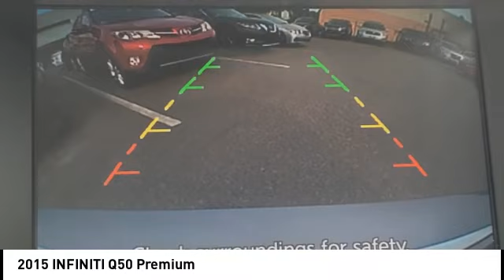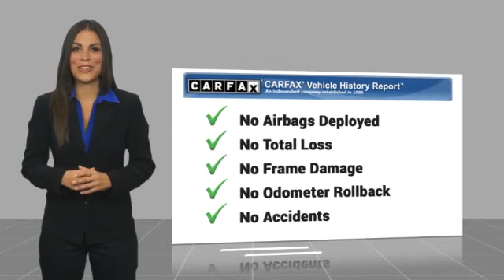2015 INFINITI Q50 Fredericksburg VA 84153H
2015 INFINITI Q50 Premium

Heated Seats, Moonroof, Nav System, Satellite Radio, Back-Up Camera, Premium Sound System, [X02] 60/40 FOLDING REAR SEAT, [U01] NAVIGATION PACKAGE, [L93] ALL WEATHER PACKAGE, Aluminum Wheels. CLICK ME!br /br /KEY FEATURES INCLUDEbr /Sunroof, Heated Driver Seat, Back-Up Camera, Premium Sound System, Satellite Radio. MP3 Player, Keyless Entry, Remote Trunk Release, Child Safety Locks, Steering Wheel Controls. br /br /OPTION PACKAGESbr /NAVIGATION PACKAGE INFINITI InTouch Navigation System, touch-screen, lane guidance and 3-D building graphics, SiriusXM Traffic w/real-time traffic information, INFINITI Connection, including one year subscription of safety, security and convenience features, voice recognition for navigation functions, including one-shot voice destination entry and mirror compass replaced by navigation compass, 60/40 FOLDING REAR SEAT, ALL WEATHER PACKAGE All-Season Mats, Trunk Protector. INFINITI Premium with Graphite Shadow exterior and Graphite interior features a V6 Cylinder Engine with 328 HP at 7000 RPM*. Non-Smoker vehicle br /br /EXPERTS ARE SAYINGbr /Edmunds.com explains The interior features fine materials that compare favorably against other luxury cars in this class and theres enough visual interest to keep it looking fresh.. Great Gas Mileage: 29 MPG Hwy. Excellent Condition br /br /WHO WE AREbr /We are a family owned and operated sales and service facility.Our family has been serving the automotive needs of the Fredericksburg community for over 50 years. We offer competitive financing br /br /PRICING DISCLAIMERbr /All prices exclude $599 Dealer Documentation Fee, taxes, tag, and titling fees. Discounted pricing reflects all available promotions, incentives, and rebates, some of which you may not qualify for. Some of these discounts may not be available with special finance terms or require financing with Mitsubishis preferred lender. Additional rebates or incentives may be available to those who qualify. Please